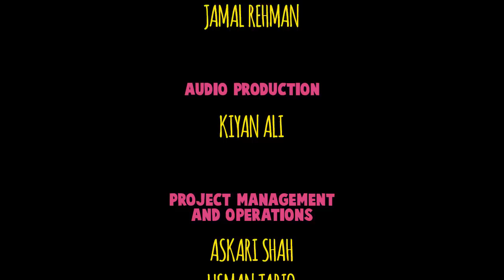Abdul Sattar Edhi | Zainab Say Baatein | Special Message | Urdu Kids Cartoons | SN2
In this special episode, watch Zainab meet our animated version of the great Abdul Sattar Edhi, as they talk about taking the first step to make a change.